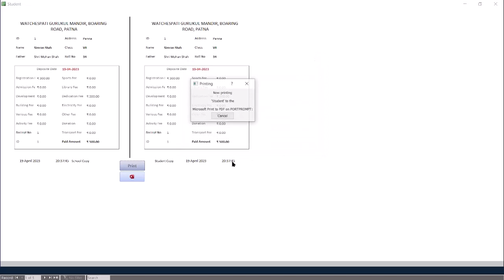Fee Management Application in MS Access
हम अपने छात्रों को सर्वोत्तम व्यावसायिक शिक्षा प्रदान करने और उन्हें जानकार और सफल सूचना प्रौद्योगिकी पेशेवरों में बदलने के लिए प्रतिबद्ध हैं। हम पहले से जानते हैं कि छात्रों को आईटी क्षेत्र में करियर शुरू करने, नौकरी के साक्षात्कार पास करने और पहली नौकरी के काम को सफलतापूर्वक पूरा करने के लिए किन कौशलों की आवश्यकता है। एबीसी कंप्यूटर लंबे समय से कंप्यूटर पेशेवरों को शिक्षित कर रहा है और इसने सूचना प्रौद्योगिकी के क्षेत्र में कई सफल करियर शुरू किए हैं।

We are committed to providing the best professional education to our students and to turn them into knowledgeable and successful information technology professionals. We know first hand what skills students need to start a career in the IT field, pass job interviews, and successfully perform on the first job assignment. ABC Computer has been educating computer professionals for long time  and has launched numerous successful careers in the field of information technology.